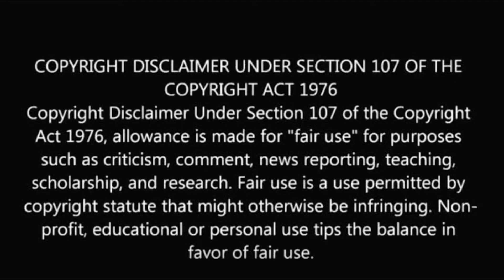Pandian stores successfully celebrate 400th episode | kumaran | vj chitra | tamil universe | mullai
Pandian stores successfully crossed 400th episode.